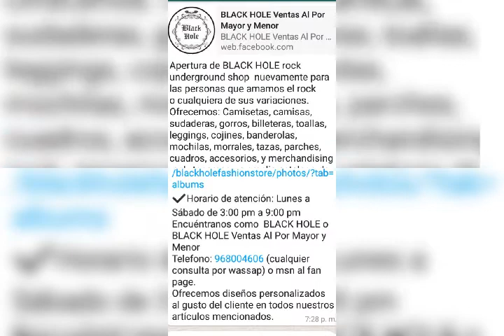BLack Hole ventas al por mayor y menor Cel:968004606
Accesorios y productos de ropa y musica para los amantes del rock: galerias brazil 1275 tienda :7 -1er nivel (jesus maria )lima peru.